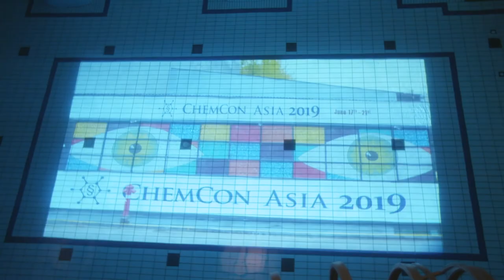CCTV Thursday News Bulletin ChemCon Europe 2018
Breaking news on the location of ChemCon Asia 2019, tips on how to organise and handle global regulatory challenges and an impression of the sightseeing and social event of ChemCon Europe 2018 in Budapest